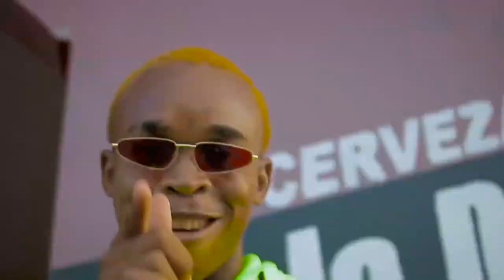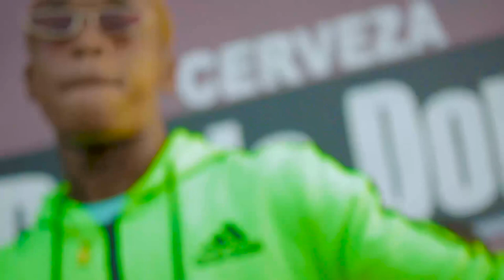YURI GUERRERO FT HERMES STREET - BESTIAL ( BOMBA VOLUMEN )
Una colaboración hecha por los miembros de imperio g-unit money & give me Garry.